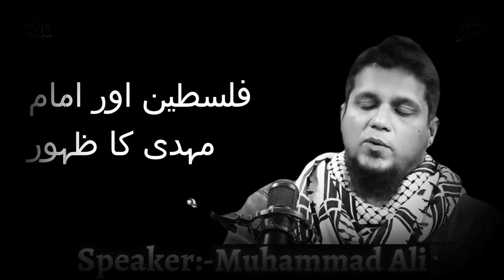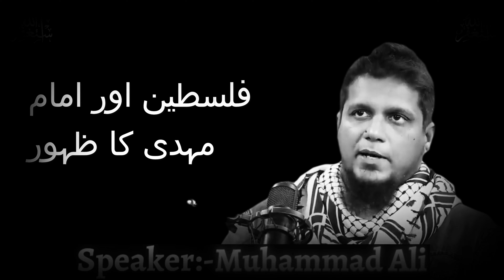Palestine Aur Imam Mehdi ka Zahoor | Youth Club Podcast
Join Speaker Muhammad Ali in this thought-provoking discussion as he explores topics such as the attacks on Palestine, the awaited appearance of Imam Mehdi, signs of Dajjal (the Antichrist), the Day of Judgment, and mentions of warfare in the Quran. Gain insights into these significant events and prophecies from Islamic perspectives.
We upload daily base Islamic Motivational Videos, Kindly LIKE and SUSBCRIBE to get more updates.
Topic : Palestine Aur Imam Mehdi ka Zahoor
Speaker : Muhammad Ali Youth Club
Video Credit to : Youth Club
For More Videos Follow These Tags👇
1- Palestine Attacks
2- Palestine
3- Imam Mehdi
4- Dajjal
5- Imam Mehdi ka Zahoor
6- Youth Club Podcast
7- Muhammad Ali Youth Club
8- Speaker Muhammad Ali
9- Youth Club Muhammad Ali
10- Muhammad Ali Youth Club Short Clips
11- Muhammad Ali Emotional Bayan
12- Life Changing Bayan by Muhammad Ali Youth Club
13- Youth Club
14- Youth Club Official YouTube Channel
15- Muhammad Ali Youth Club
16- Muhammad ali youth club short clips
17- Mugheerah luqman
18- Mugheerah luqman Youth Club

Muhammad Ali Motivational Bayan
Youth Club Motivational
Muhammad Ali Bayan
Youth Club
Youth Club Tuaha ibn Jalil
Podcast of Youth Club
Speaker Muhammad Ali
Muhammad Ali Motivational Speaker
Motivational Speaker Muhammad Ali
Tuaha ibn jalil Lectures
Tuaha ibn jalil Bayan
Tuaha ibn Jalil Podcast
Tuaha ibn Jalil Emotional Bayan
Tuaha ibn Jalil Youth Club
Mugheerah luqman
Mugheerah luqman Youth Club
Palestine Attacks
Palestine
Imam Mehdi
Dajjal
Imam Mehdi ka Zahoor
War
Palestine War
Islamic Video